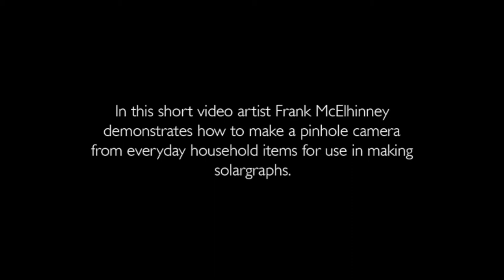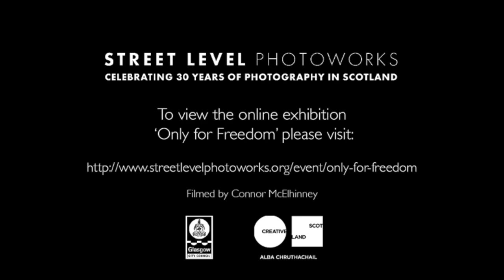An Introduction to Solargraphy (Part II) with Frank McElhinney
In part two of our introduction to Solargraphy Frank McElhinney gives an overview of his process of making a pinhole camera from a tube of pringles, as well as helpful tips and tricks for making your solargraphs.